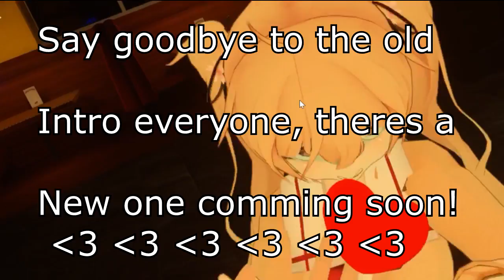Kuwabara meets Yajirobe! Oolong and King Kai mess around! VRchat!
Kuwabara meets Yajirobe in this VRchat episode! We also get to see Oolong runnin around messin with people, and King kai trying to save the world from Goku himself!